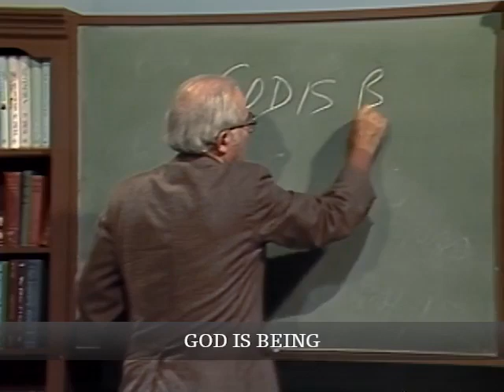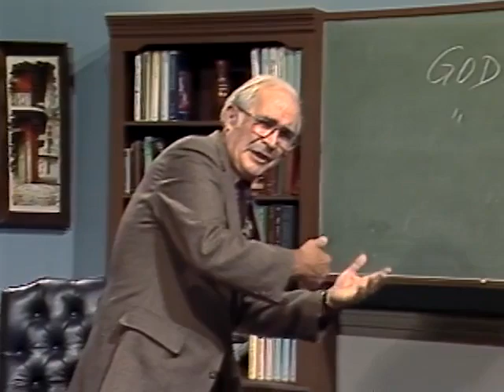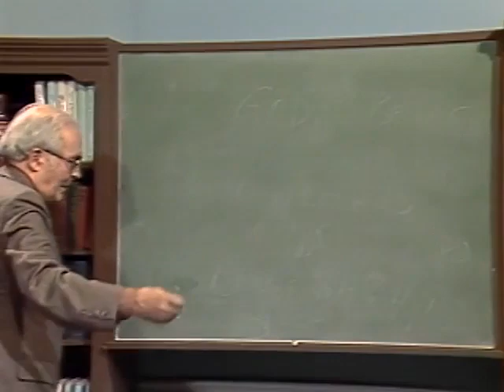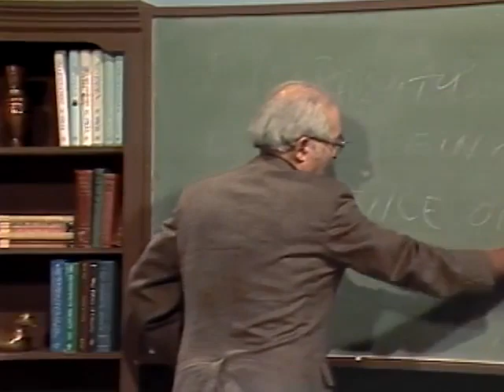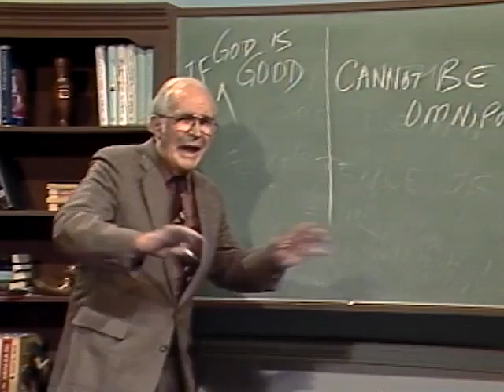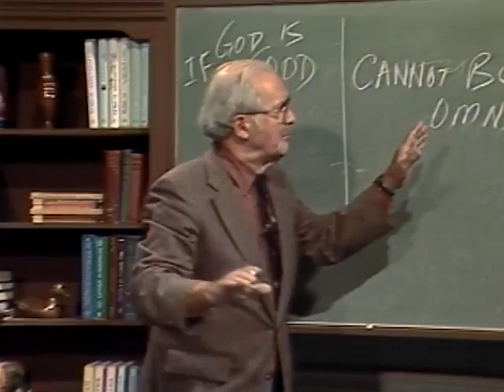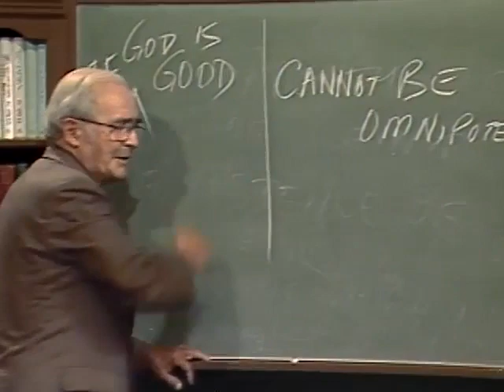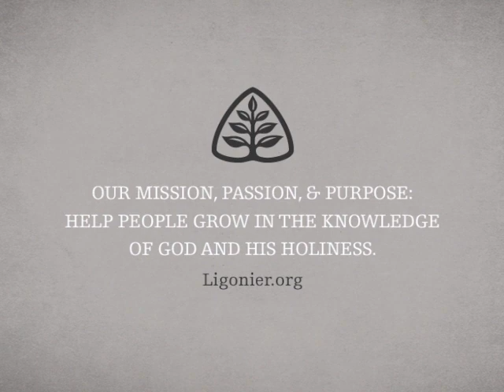God is Love: Handout Theology with John Gerstner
This is the 3rd in a series of messages by Dr. Gerstner on theology. See other videos in the series